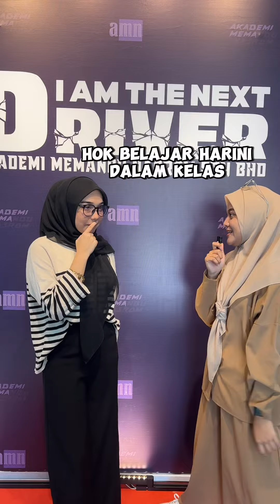CIKGU MEMANDU BAIK GILO?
cikgu baik giloo!!?? best kan join kpp01 di AMN🥰💙 review kelantan kotabharu akademimemandunasromm memes fypシ゚viral